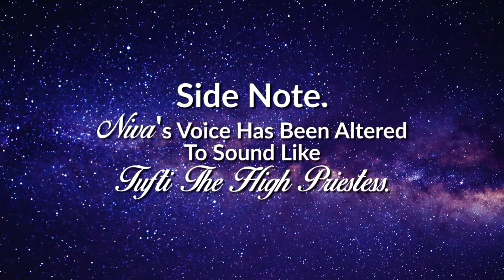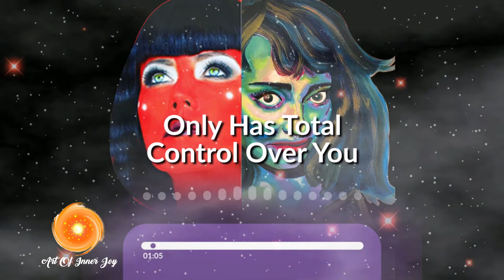Reality Transurfing Lesson 41: The Habit Of Remembering (I See Myself, I See My Reality)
Reality Transurfing Lesson 41: The Habit Of Remembering

Am I awake
Am I aware?
I see myself, I see my reality

Being awake and aware constantly, allows you to mold your reality, rather than allow the pendulums to control your reality.
Reduce the importance you are giving any situation or circumstance and use the inner observer to just be.

Allow me to coach and guide you into your soul calling to fulfil your life purpose.
Let’s have chat on a discovery call - link I bio.

I am a creative self mastery alchemist, architecting your self-expression and leadership by road mapping your self-empowerment and freedom of being, in allowing your authentic and intimate connection with your soul as self.

The intimate connection of my soul with your soul as one unity consciousness ,allows the expansion of spaciousness to flower in our cosmic creation ,flowing as mutual unconditional love. This embodiment,  called Niva ,invites you in the moment, to take you on a journey deeper and deeper inside the cosmic womb of the Divine Mother’s Leela game of life.

The perfection of this journey allows for deeper embodiment of who and what you truly are, which brings much greater capacity to be wholistically  you in the world. Being wholly you means having full access to the creative range of your own Source connection that is your birthright.